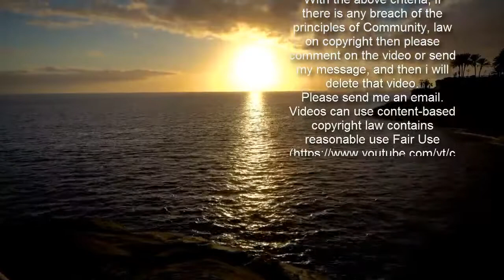공유·박보검 '서복', 다음달 15일 극장-OTT 동시 공개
코로나19 장기화로 개봉을 연기했던 영화 '서복'이 결국 극장과 OTT(온라인동영상서비스) 동시 공개라는 방법을 선택했다.'서복'(감독 이용주) 측은 3일 "'서복'이 4월 15일 공개된다. 온라인 동영상서비스(OTT) 티빙(TVING)의 오리지널 콘텐츠로 공개되며 극장에서도 개봉, 더 많은 관객과 만날 예정"이라고 밝혔다.   '서복'은 인류 최초 복제인간 서복(박보검)을 극비리에 옮기는 생애 마지막 임무를 맡게 된 정보국 요원 기헌(공유)이, 서복을 노리는 여러 세력의 추적 속에서 특별한 동행을 하며 예기치 못한 상황에 휘말리게 되는 이야기를 그린다.영화 '건축학개론' 이용주 감독이 메가폰을 잡았다. 공유는 생애 마지막 임무를 맡은 전직 정보국 요원 기헌 역을, 박보검은 인류 최초의 복제인간 서복 역을 맡아 강렬한 연기 시너지를 선보인다.당초 '서복'은 지난해 12월 개봉을 계획하고 온라인 제작보고회까지 마쳤으나, 코로나19 3차 대유행으로 인해 개봉 일정을 잠정 연기한 바 있다.'서복' 측이 극장 동시 공개를 결정한 티빙은 지난해 10월 CJ ENM에서 분사한 독립법인으로 CJ ENM이 1대 주주로 있다.앞서 지난해 제작사 워너브러더스가 '더 수어사이드 스쿼드' '고질라 대 콩' '듄' '매트릭스 4' '컨저링 3' 등 자사 영화 17편을 극장과 자사 온라인 스트리밍 서비스 HBO맥스(HBO Max)를 통해 동시 공개하겠다는 파격적인 결정을 밝혀 큰 주목을 받은 바 있다.  이번 결정에 관해 제작사 CJ ENM 영화사업본부 측은 "코로나19로 인해 콘텐츠에 대한 소비자의 시각과 니즈가 급변하고 있는 상황에서 '서복' 역시 다양한 플랫폼을 통해 더 많은 관객과 만나기 위해 티빙에서 공개하기로 결정했다"고 밝혔다.이어 "'서복'은 티빙뿐 아니라 극장 개봉도 동시에 이뤄진다"며 "관객들에게 더 많은 선택권을 제공하고 개봉작 부재로 어려움을 겪고 있는 극장과도 상생할 수 있는 방법이라고 판단했다"고 설명했다.티빙 측은 "'서복'은 티빙 사용자들에게 특화된 콘텐츠 경험을 제공할 수 있는 작품이기 때문에 과감히 투자를 결정했다"며 "다양한 장르에 걸쳐 오리지널 콘텐츠를 지속 확대해 나갈 계획"이라고 밝혔다.